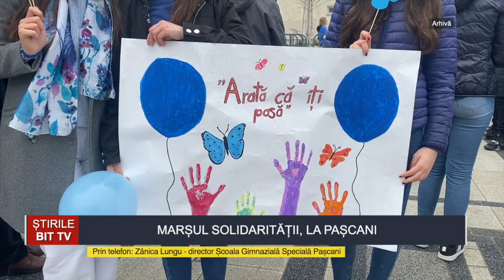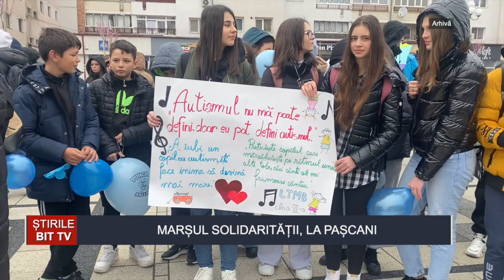ȘTIRILE BIT TV - MARȘUL SOLIDARITĂȚII, LA PAȘCANI